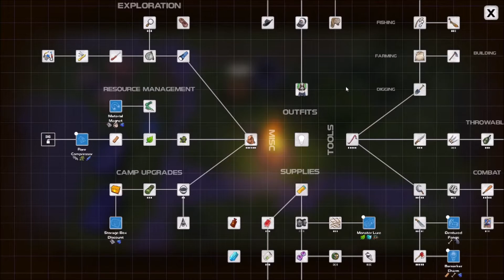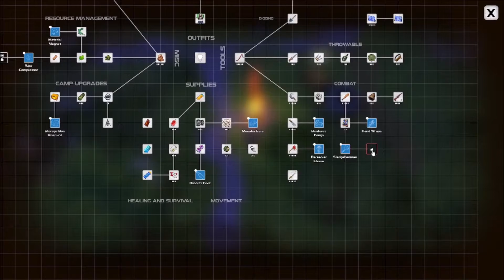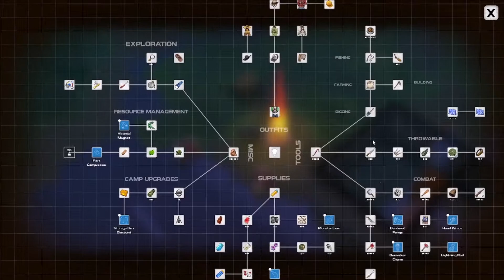Dysmantle (32) Sledgehamaaaaaarrr!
Dysmantle is a light hearted post-apocalyptic sandbox game (recently out of early access) in which you take apart pretty much everything in the gorgeous looking islands to survive and upgrade your gear.  Get that crowbar ready and start swinging...